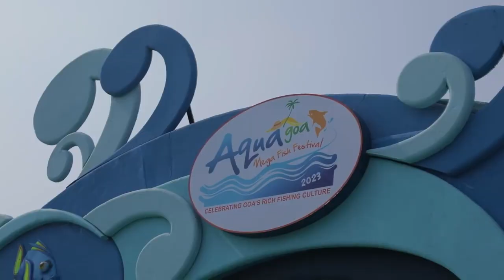AQUA GOA MEGA FISH FESTIVAL 2023